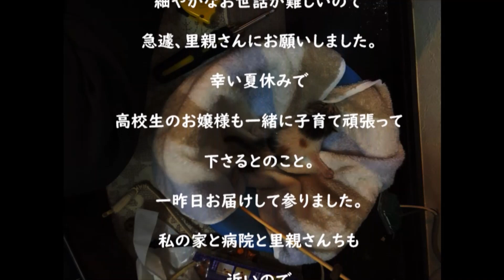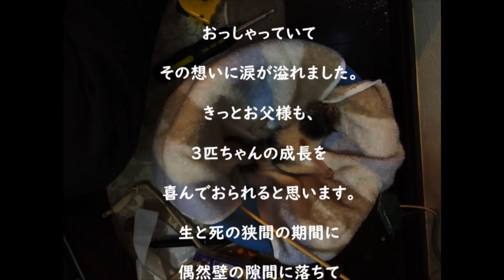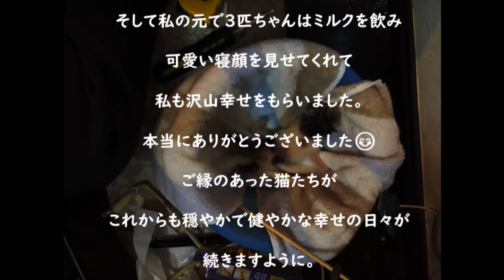ご縁のあった猫たちがこれからも穏やかで健やかな幸せの日々が続きますように。